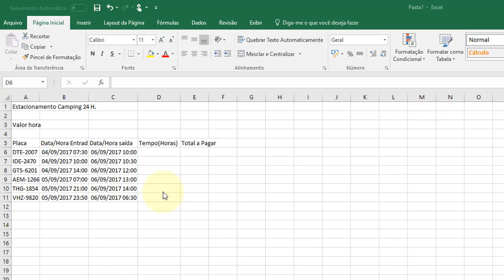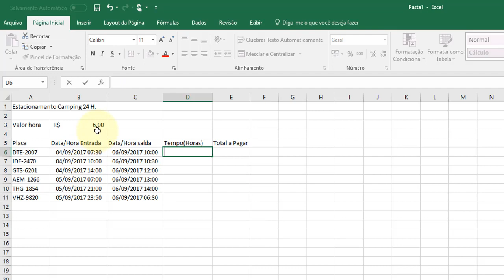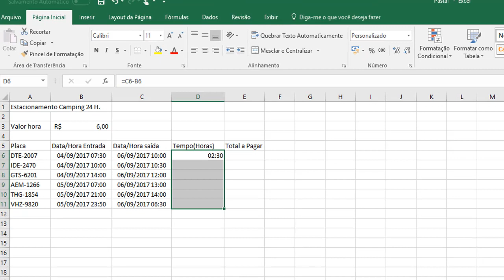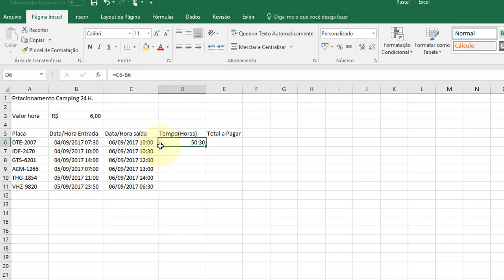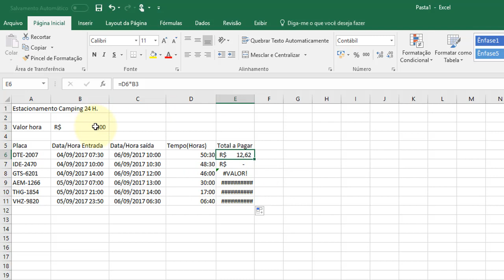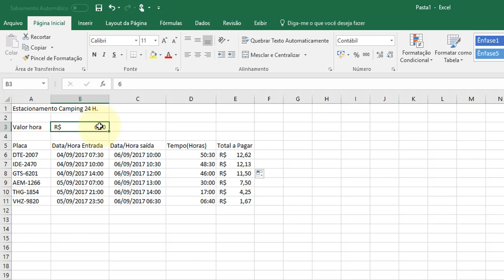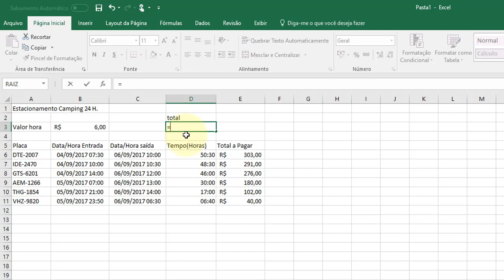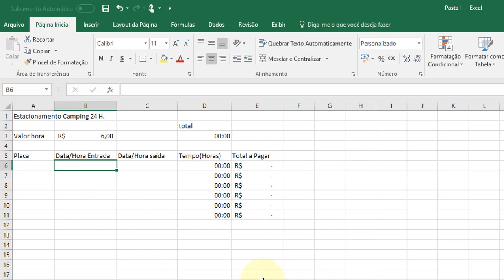Excel Avançado aula 09 Trabalhando com Horas